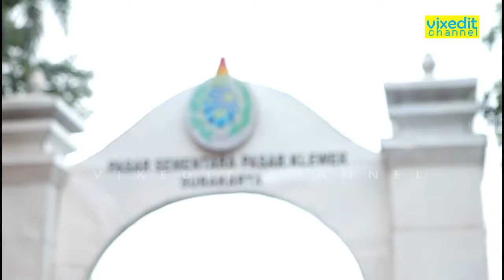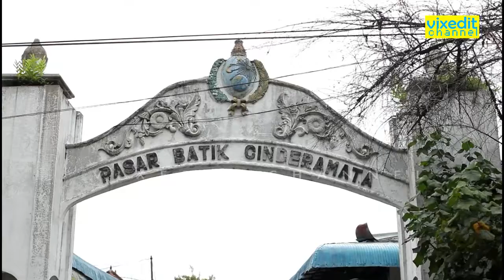Kota SOLO (Surakarta) The Spirit of Java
Solo atau Surakarta adalah kota kelahiran Presiden RI ke-7 Joko Widodo